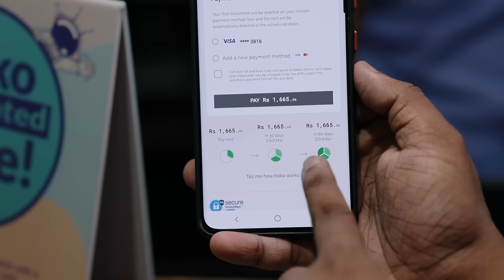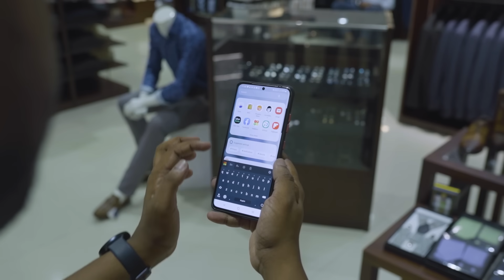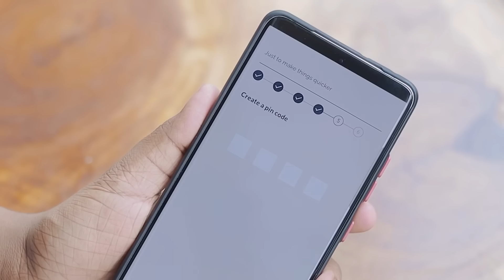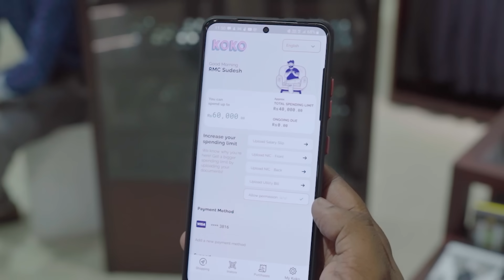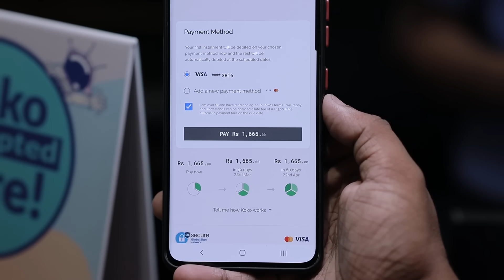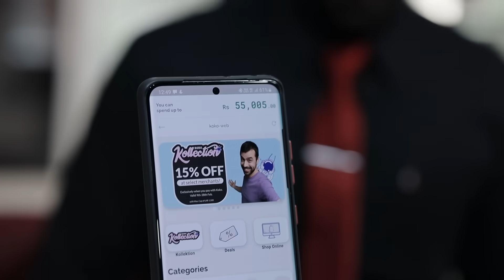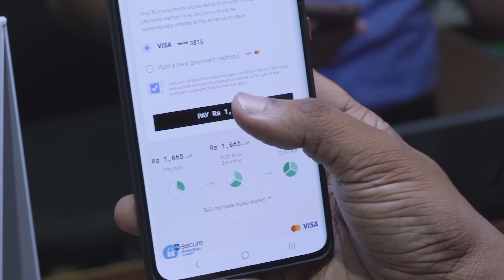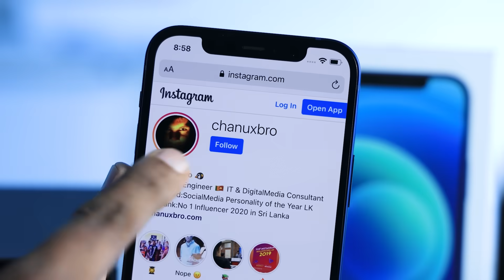KOKO එක්ක ටික ටික ගෙවන්න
Building the Future of Finance Expanding financial access, choice, and control for our customers. instant-access Instant access to a pre-approved limit. No documents required. simple-installments Simple instalments Pay in three, interest free debits Use Debit/Credit Card to settle instalments automatically with their card

Exclusive Lines (Majestic City), Hameedia (Majestic City), Baseus (In front of Majestic City)